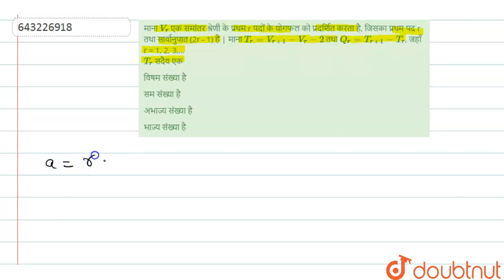माना V_(r) एक समांतर श्रेणी के प्रथम r पदों के योगफल को प्रदर्शित करता है, जिसका प्रथम पद r तथा ...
माना V_(r) एक समांतर श्रेणी के प्रथम r पदों के योगफल को प्रदर्शित करता है, जिसका प्रथम पद r तथा सार्वानुपात (2r - 1) है | माना T_(r) = V_(r + 1) - V_(r)-2 तथा Q_(r) = T_(r + 1) - T_(r), जहाँ r = 1, 2, 3,… T_(r) सदैव एक
Class: 12
Subject: MATHS
Chapter: अनुक्रम तथा श्रेणियाँ
Board:IIT JEE

👉 Have Any Query? Ask Us.